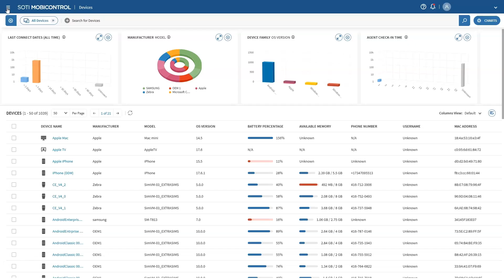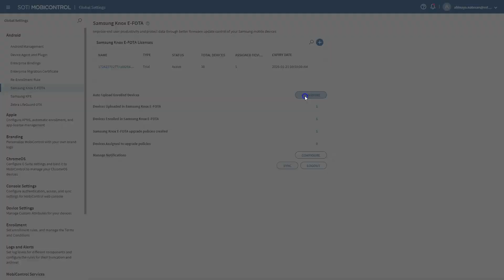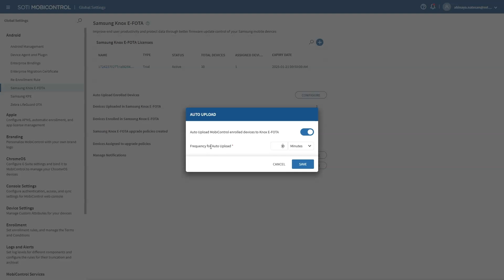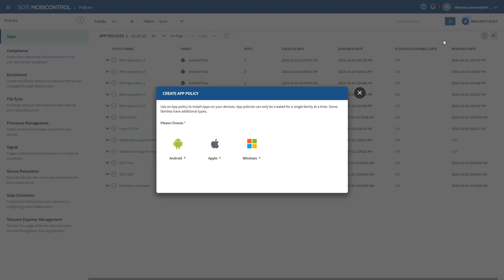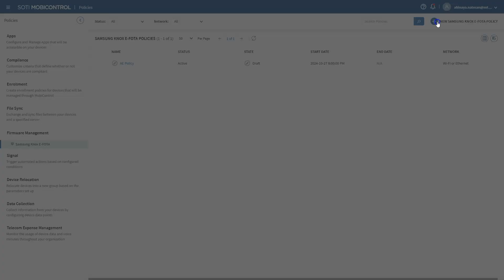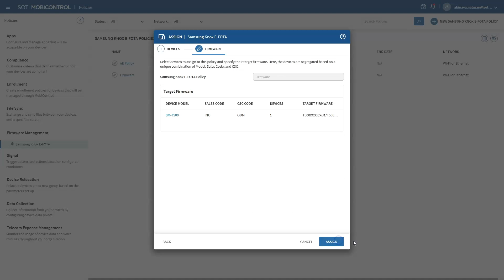How To: Manage Android Versions on Samsung Knox Devices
Are firmware updates for your Samsung Knox devices slowing you down?

In this video, discover how SOTI MobiControl's Samsung Knox E-FOTA policy simplifies firmware management, allowing you to control all your devices from a single platform. No more juggling multiple consoles—easily ensure your devices are secure, up-to-date, and running at peak performance.

We’ll guide you step-by-step through the setup process, showing you how to improve device management, boost productivity, and enhance mobile security.

Ready to take control of your Samsung Knox devices? Watch now and get started!